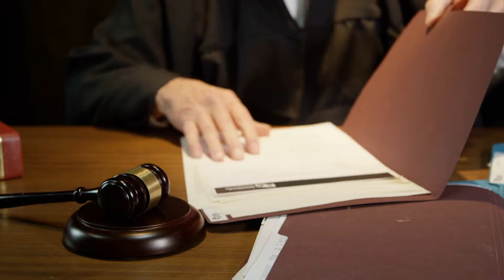白宫深喉披露决策内情：中国问题主导战情室！为何大选人人避谈？六度解析20240830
大家好！歡迎來到我們的六度解析節目。今天我們要深入探討美國與中國之間的複雜關係，特別是在即將來臨的2024年總統選舉中，這個關鍵的地緣政治挑戰卻鮮少被提及。白宮的國家安全顧問在與習近平的會議中討論了美中關係中的重大議題，但在選舉舞台上，候選人們卻依然停留在表面經濟威脅的口號上。

為什麼會出現這種“情況室-競選舞台的不平衡”？美國面對的不僅僅是中國的經濟競爭，還包括科技、軍事和人權等多方面的挑戰。儘管中國的核武庫和軍事擴張不斷增加，卻似乎無法引發候選人們的深入討論。反而，經濟談判和貿易關稅成為了主要焦點，但這些議題遠不能涵蓋與中國的戰略競爭。

從台灣的潛在衝突到TikTok的安全問題，這些都是候選人們不敢觸碰的話題。即使是副總統哈里斯在演講中提到中國，也不過是流於形式，缺乏實質內容。難道這種對於中國的沉默是因為政治正確，還是因為候選人們對這個問題的無能為力？

接下來，我們將深入分析為什麼中國問題在這次選舉中會被邊緣化，以及這可能對美國未來的國際地位造成什麼樣的影響。請大家繼續收看詳細內容。